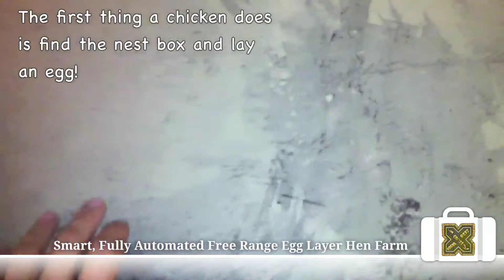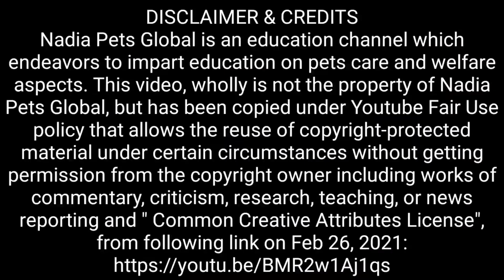Free Range Hen Farm Concept | Fully Automated & Smart Egg Layer Farm visit